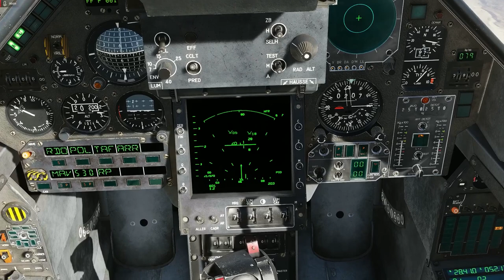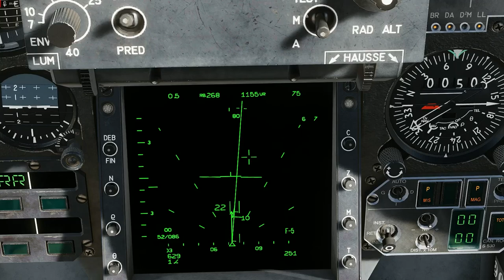DCS : A Mirage Story - Dogfight contre 2 F-5 iraniens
Toujours sur les super campagnes "A Mirage Story" pour DCS: Mirage 2000C. Voici le petit extrait d'un vol avec un 1 VS 2 à gérer. L'absence de Fox 3 sur le 2000C complique forcément la donne !